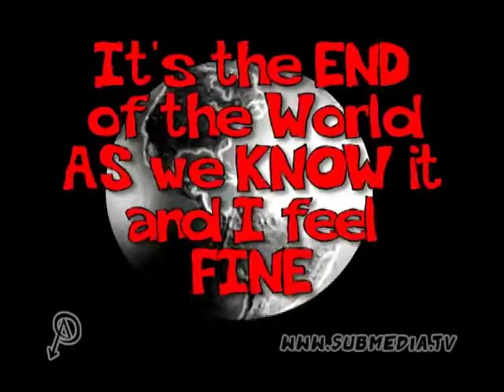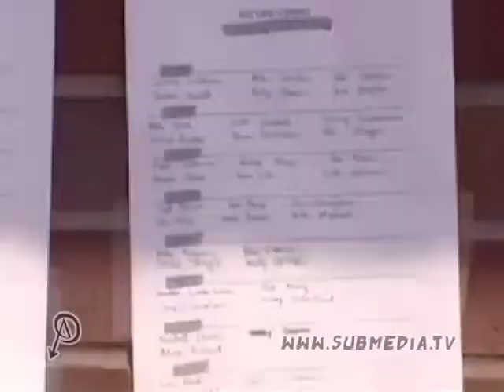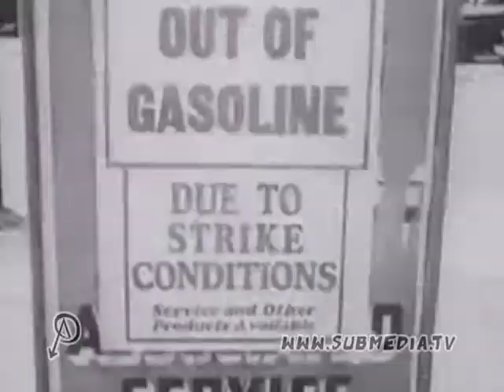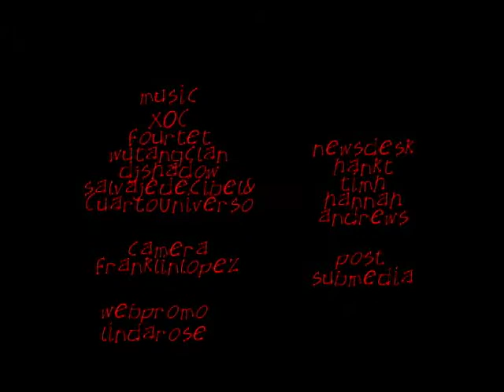Wildcat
This week:
1. ILWU ainapos;t noting to fuck with
2. The other 911
3. Making out for education
4. The motherfuckin ultras
5. LowKey
6. Leslie James Pickering of the ELF Press office